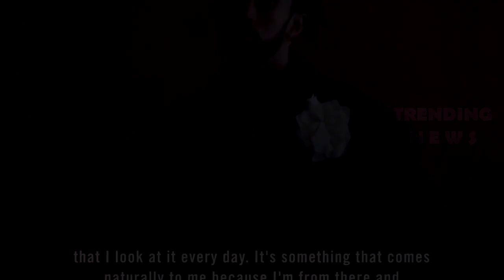Bad Bunny Teases Fans With Cryptic Messages Is The Number 15 Linked With New Album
Bad Bunny Teases Fans With Cryptic Messages Is The Number 15 Linked With New Album bad bunny,billboard channel,billboard magazine